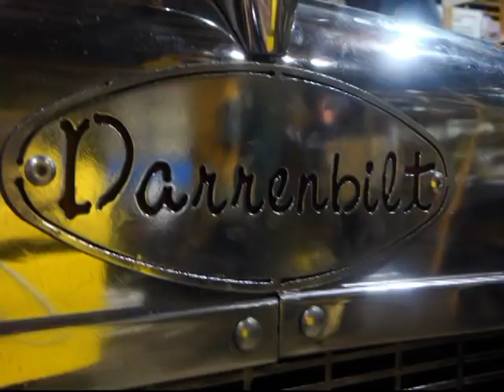Peterbilt Golf Cart Project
A slide show with some Trucker music of the build of the Peterbilt Golf Cart & End Dump Trailer.   Truck was modeled after a 379 Peterbilt & the Trailer was modeled after a 2003 Benson International End Dump